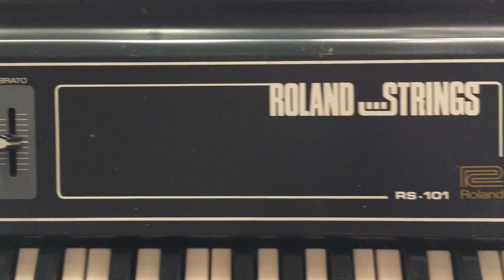Roland RS101 String Synth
A quick look at the latest addition to the Tin Shed Roland collection: the Roland RS101 string synth from 1975.
Most people tend to talk about the RS202 or 505 paraphonic when referring to Roland and string Synths. But the 101 flies under the radar. If you are looking for some value for money 70s strings check it out.
This isn’t an in depth demo but a first tinkle. I am already in love with the sound of this thing. It’s clearly seen better days and needs a good service. The Bass section doesn’t seem to respond at all. But what does work is pure cheese and I love it.
Bonus points for anyone who can discern which Human League instrumental (or famous advert of the day) I am mangling